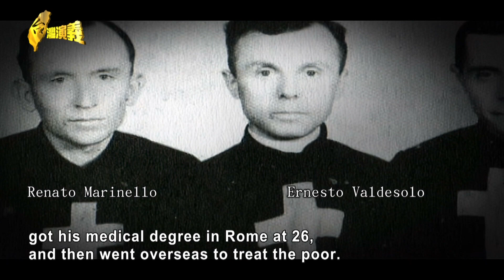【英語字幕版】後山宣教醫療史 Part2－神職人員的貢獻與犧牲｜台灣演義 Taiwan History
這是一個描繪在台灣進行醫療傳教工作的神職人員的故事，這些人以全心全意的慈愛和專業知識來照顧台灣的鄉鎮居民，他們的付出和醫療服務往往超出了他們的神職責任。

這些神職人員放棄了他們的家庭，甚至在家人過世時也沒有回國，他們的奉獻精神和無私奉献對台灣的醫療體系產生了深遠的影響。